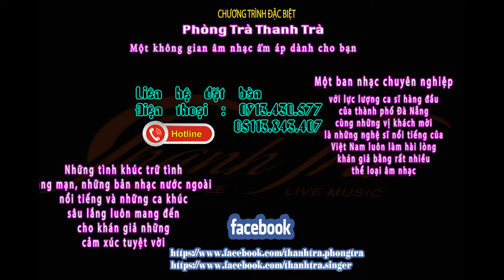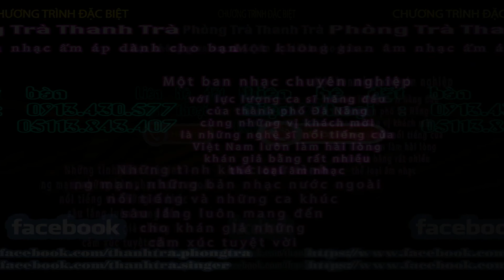Slide Phong tra thanh tra 2016